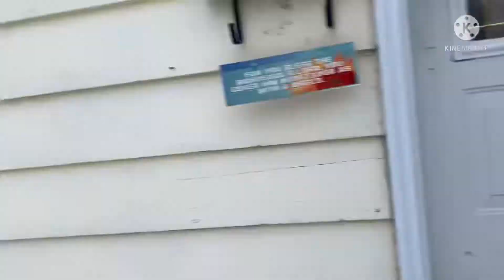Dating pinapangarap ngayon ayaw ko na 😢@MazerolleFamily